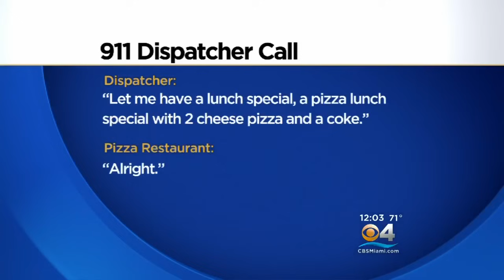911 Operator Ignores Emergency Call For Pizza Order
Watch The Report for CBS Miami.